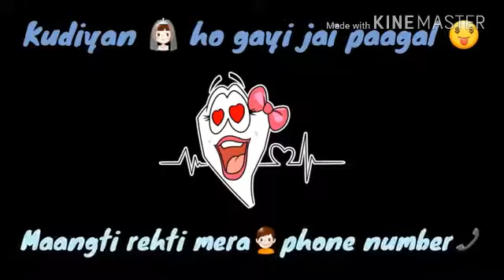Attitude for boy what's app status video